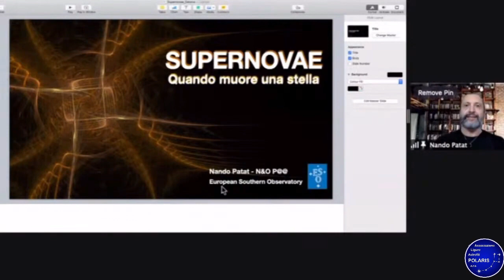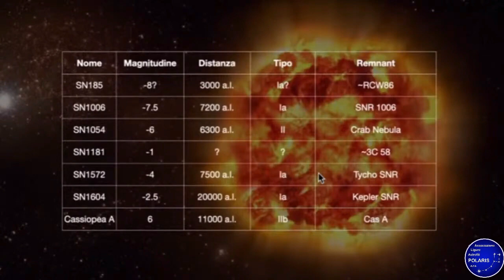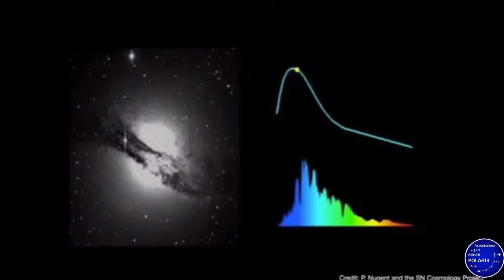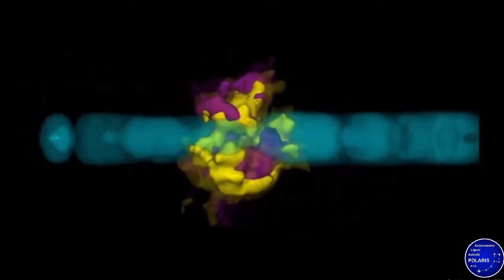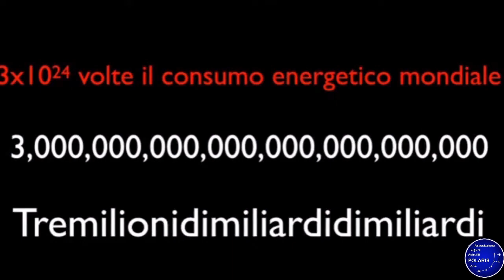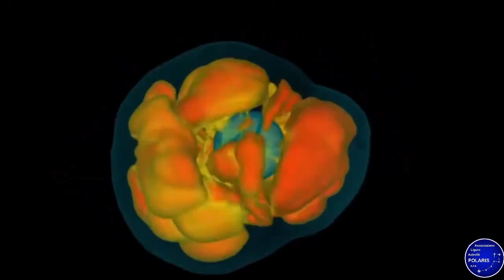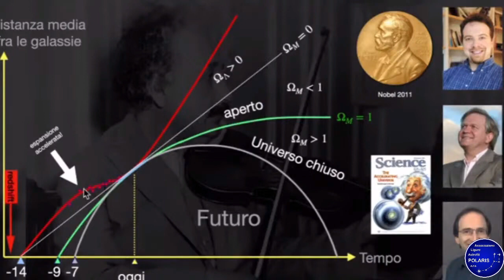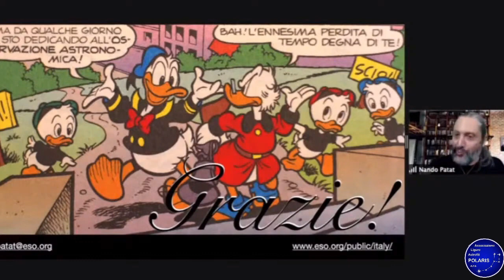Supernovae: quando muore una stella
Spazio per tutti Dott. Ferdinando Patat ESO-European Southern Observatory